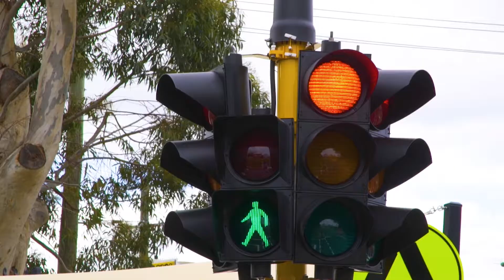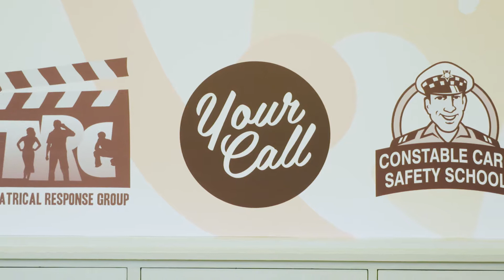David Gribble Curtin University Business & Law Alumni Achievement Award 2019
Short video interview for the Curtin University Alumni Awards 2019 with Constable Care Child Safety Foundation CEO David Gribble talking about his non-profit career and achievements.